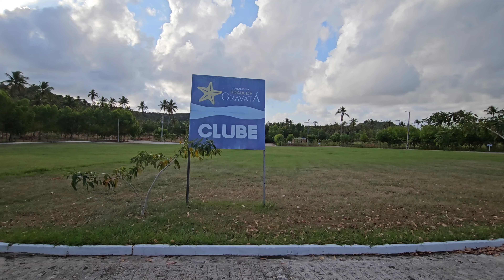Loteamento Em São José Da Coroa Grande Pernambuco Em Condomínio Fechado